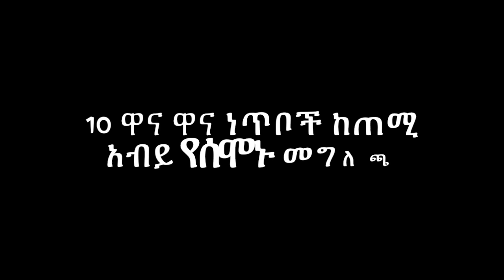ጠሚ አብይ ምነው ከሰሞኑ ምርር አሉ?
Addis out Media Provides wide range of programs on News, Entertainment and other Ethiopian related issues. We produce Original, reliable contents about Ethiopia. Well prepared information for Ethiopians in every corner of the globe. We would like to thank you for choosing our Channel.

 ጠሚ አብይ ፋኖን ፈርተዋል ይሄው መረጃው!